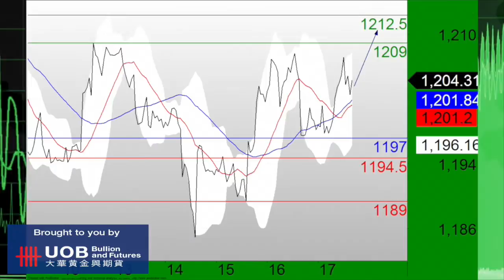UOB TCTV HD 041715-2.m4v